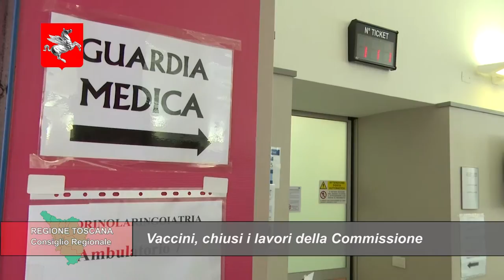TELETRURIA Cronache&Commenti Puntata 5 del 4-2-2023